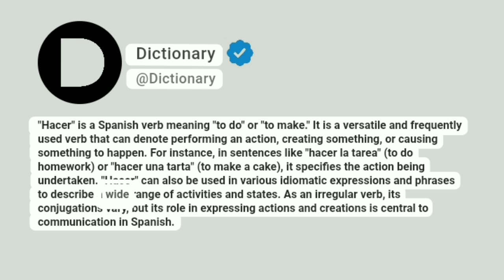hacer Meaning In English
"Hacer" is a Spanish verb meaning "to do" or "to make." It is a versatile and frequently used verb that can denote performing an action, creating something, or causing something to happen. For instance, in sentences like "hacer la tarea" (to do homework) or "hacer una tarta" (to make a cake), it specifies the action being undertaken. "Hacer" can also be used in various idiomatic expressions and phrases to describe a wide range of activities and states. As an irregular verb, its conjugations vary, but its role in expressing actions and creations is central to communication in Spanish.